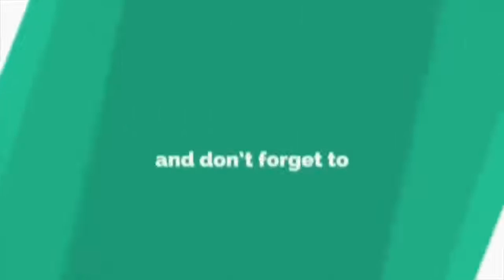Petah Betul Lara Alana Speaking English Wish Birthday Awal Ashaari.